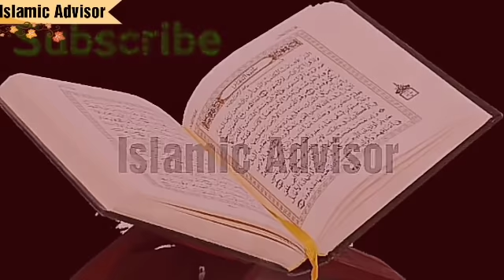Kabootar bad dua kab deta hai | kabootar palna in islam | kabutar |how is pigeon breeding at home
Kabootar bad dua kab deta hai | kabootar palna in islam | kabootar | kabutar | islamic advisor